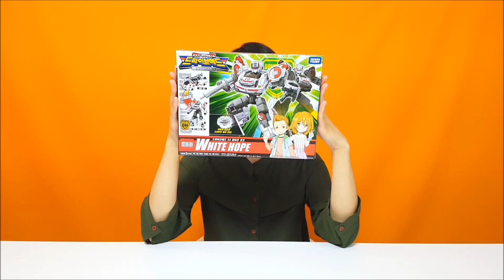토미카 드라이브헤드 구급차 장난감 화이트호프 로봇 하이퍼레스큐 시리즈 Tomica Drive Head Toys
토미카 하이퍼레스큐 시리즈의 구급차로봇인 드라이브헤드 화이트호프 구급차 장난감 로봇을 소개해요.

드라이브헤드 시리즈는 로봇이 다양항 비히클과 결합하여 형태를 발꿀수 있답니다.^^

 トミカハイパーレスキュー ドライブヘッド ソニックインターセプター

Tomica Drive Head Sonic Interceptor police car toys